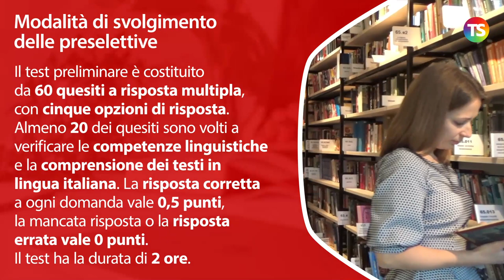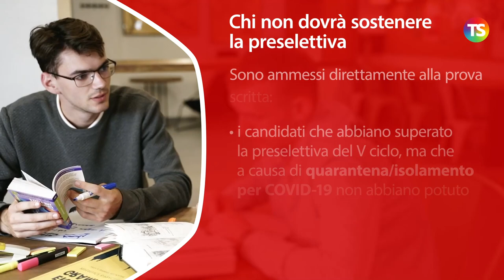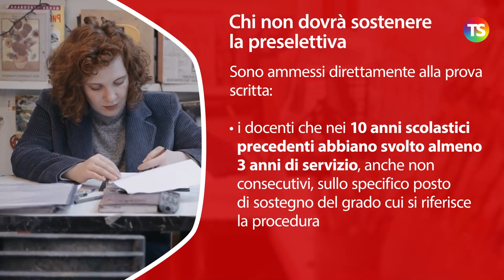Tfa Sostegno 2021 VI Ciclo: tutto quello che c'è da sapere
tfa sostegno tecnicadellascuola Il Decreto ministeriale 755 del 6 luglio 2021 autorizza gli Atenei ad attivare i percorsi di formazione per il conseguimento della specializzazione per le attività di sostegno didattico agli alunni con disabilità nella scuola dell’infanzia, scuola primaria, scuola secondaria di I grado e di II grado (VI ciclo del Tfa Sostegno). Nel video proponiamo una sintesi dei requisiti di accesso per partecipare al Tfa sostegno VI ciclo e le data per le prove.